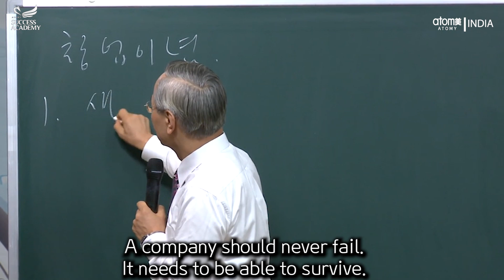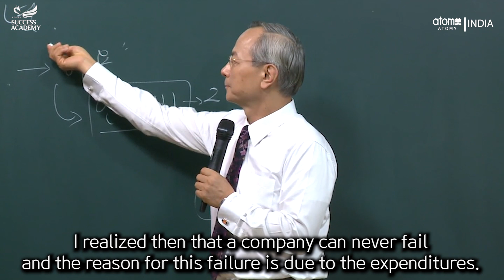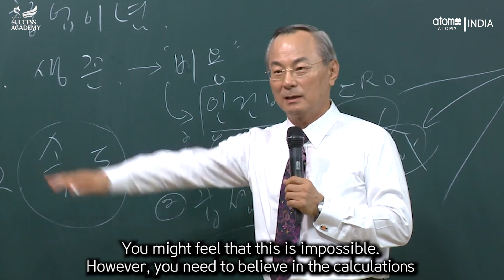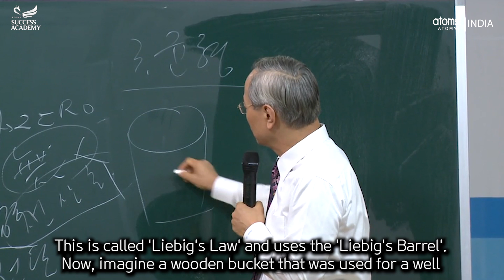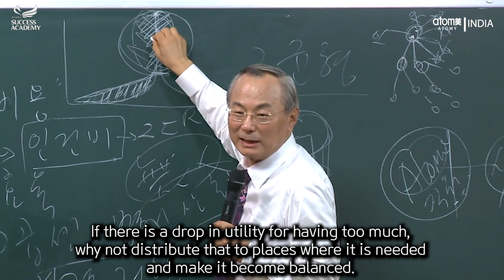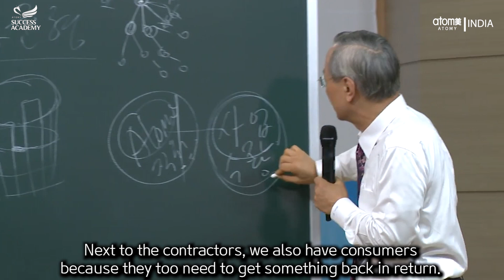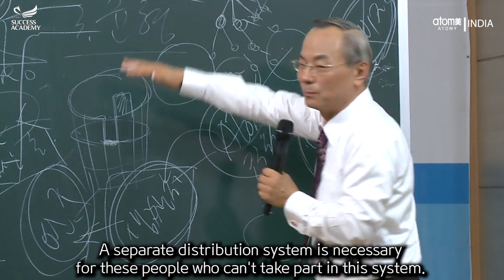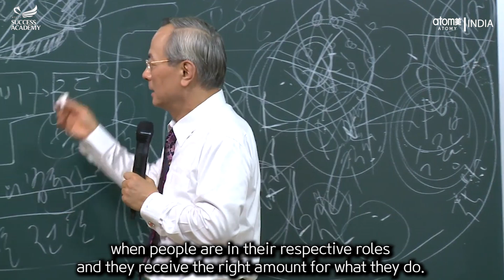Road to Success - Part 1(Hindi) by Chairman - Dr. Han Gill Park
ATOMY ENTERPRISE INDIA PVT LTD